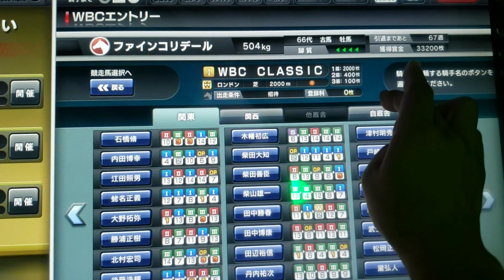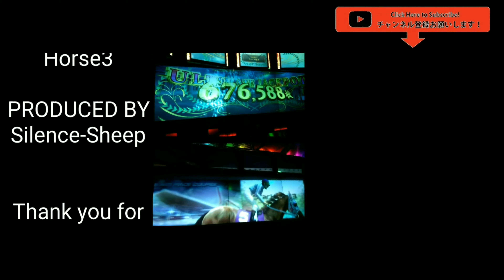【スタホ無実況】スタホ3(ファインコリデール号⑯／WBCC)